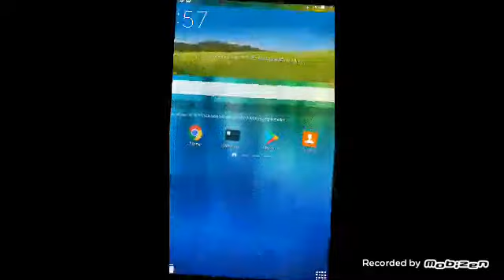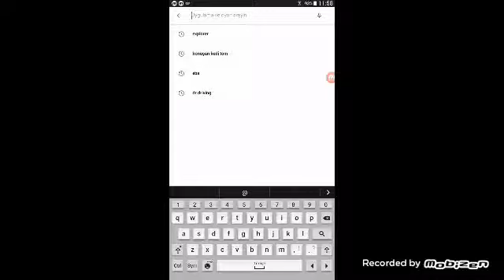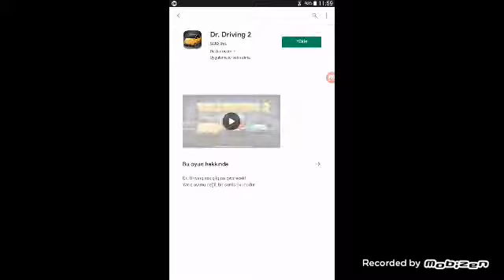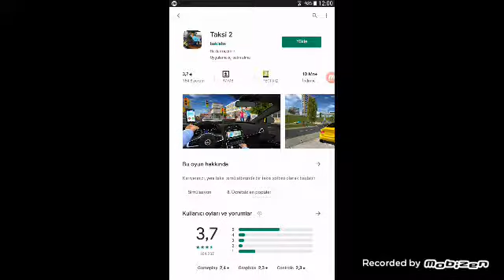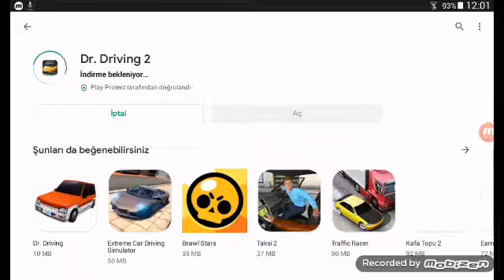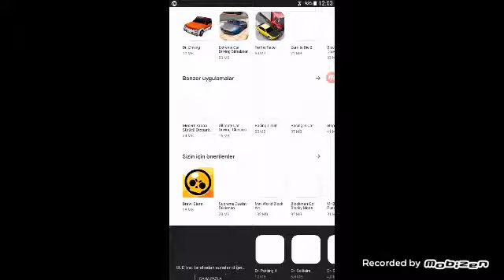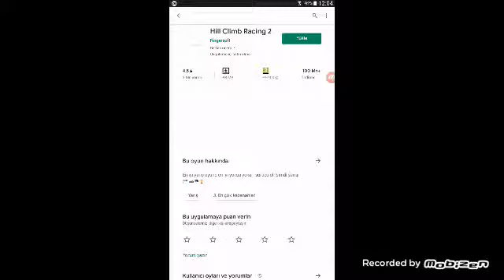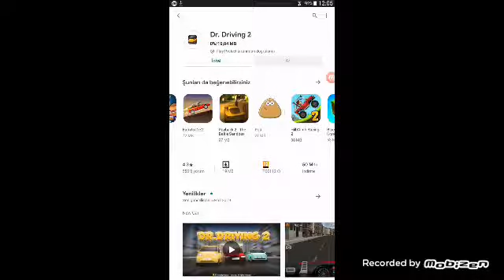Supermechs oynadık arkadaşlar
Supermechs süperdi